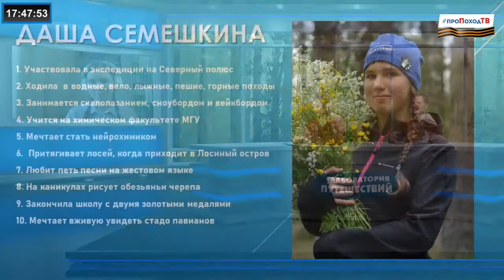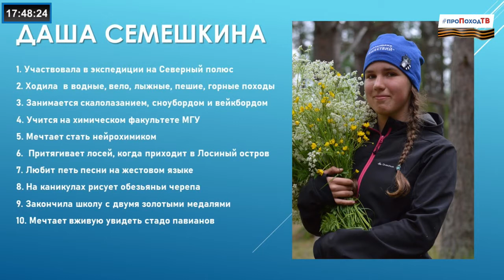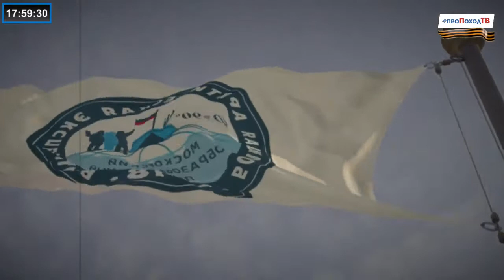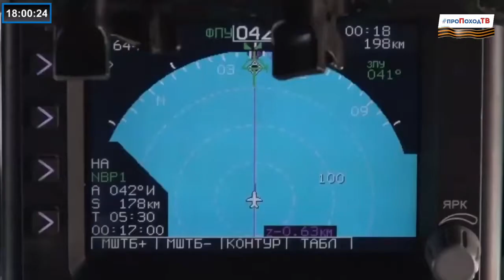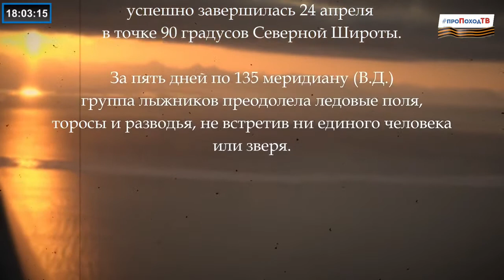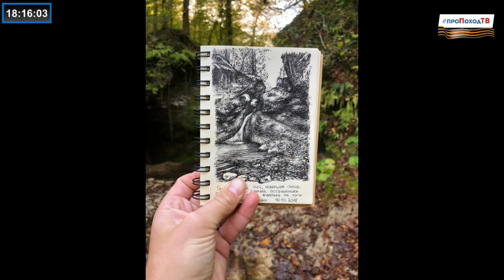ГостьвЭфиреВыпуск № 7 от 06.05.2020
В этом выпуске у нас в гостях участник молодежной экспедиции на Северный полюс 2018 - Дарья Семешкина